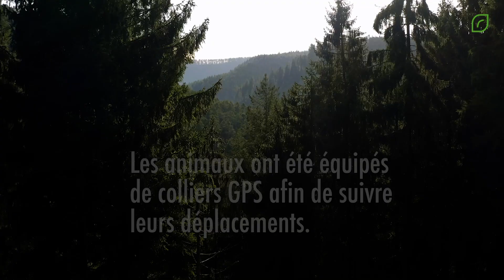2021 Vidéo du projet "LIFE Lynx Forêt du Palatinat"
Ce film de 7 minutes présente le projet LIFE de l'UE "Réintroduction du lynx dans la réserve de biosphère de la Pfälzerwald", mené de 2015 à 2021 par la fondation "Stiftung Natur und Umwelt Rheinland-Pfalz" en collaboration avec ses partenaires.